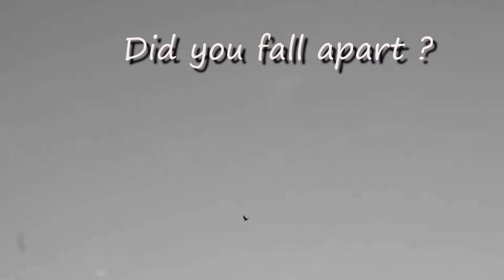Did you fall apart ? Feat.Amulya Jayesh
Just a way of spending time during the lockdown days.